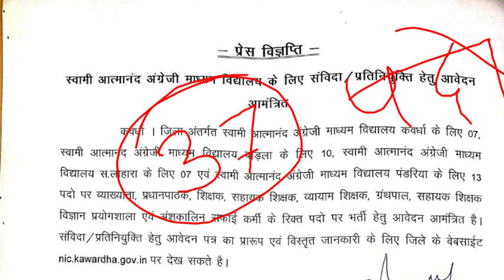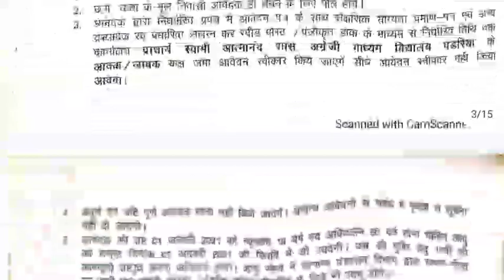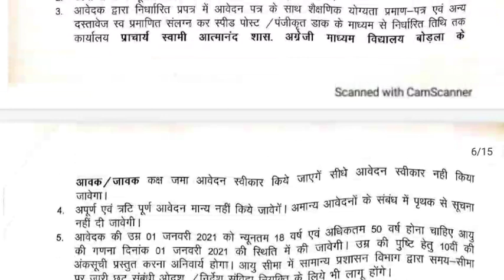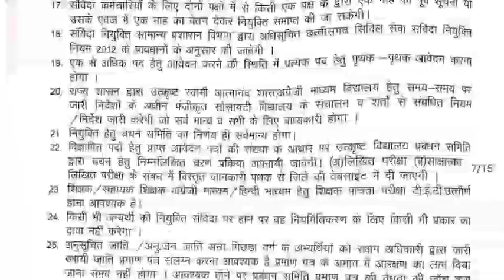swami atmanand shikshak bharti kabirdham|| swami atmanand shikshak bharti kawardha||स्वामी आत्मानन्द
स्वामी आत्मानन्द जॉब